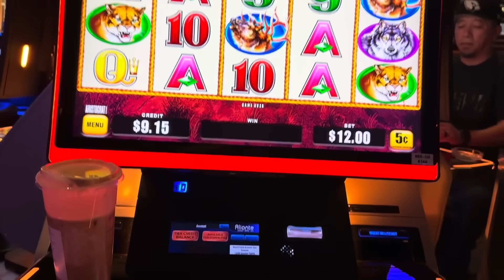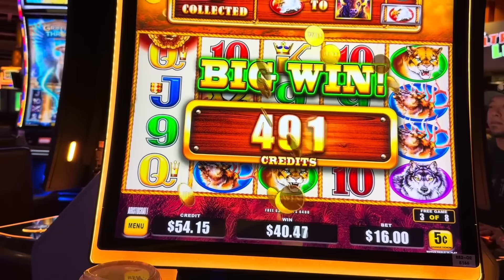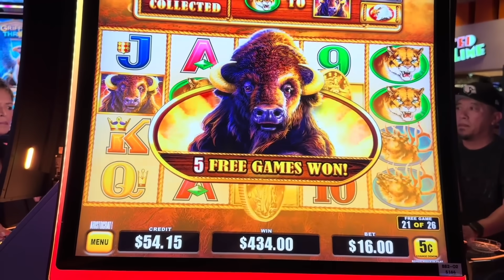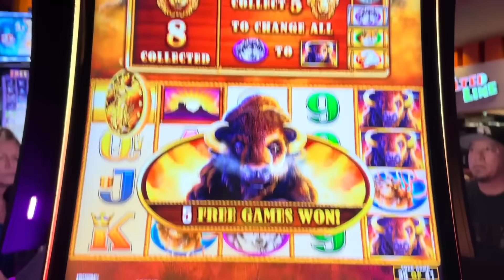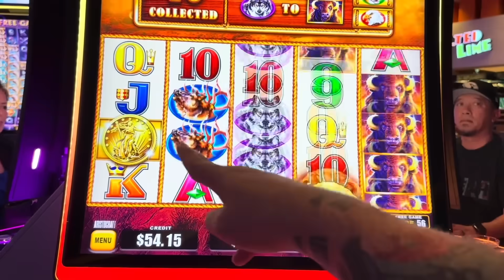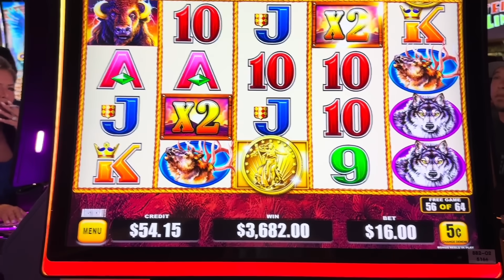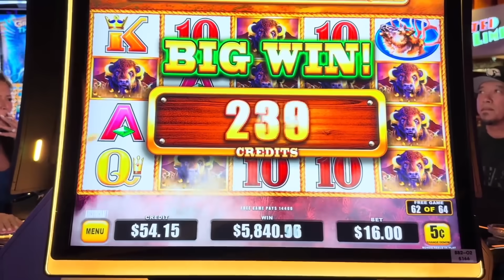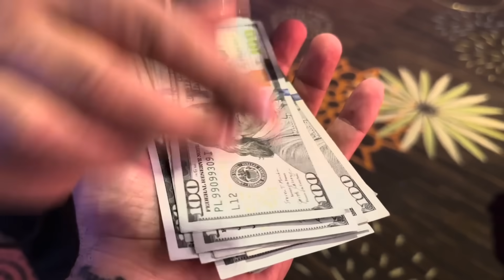MY BIGGEST EVER BUFFALO JACKPOT